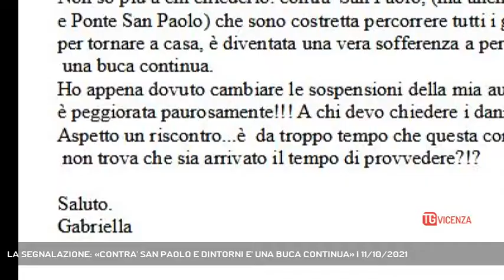LA SEGNALAZIONE: «CONTRA' SAN PAOLO E DINTORNI E' UNA BUCA CONTINUA» | 11/10/2021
TG Vicenza 11/10/2021 - VICENZA - E io chiamo Rete Veneta. Abbiamo ricevuto una vostra segnalazione dal centro storico di Vicenza. Una strada costellata di buche esaspera una nostra telespettatrice.  || “Non so più a chi chiederlo: contra' San Paolo, (ma anche contra' Lioy e Ponte San Paolo) che sono costretta percorrere tutti i giorni in auto per tornare a casa, è diventata una vera sofferenza a percorrere perché è una buca continua.”Inizia cosi la segnalazione di Gabiella una nostra telespettatrice che ci ha segnalato con una mail indirizzata a vicenza@reteveneta. it lo stato di degrado in cui versano le strade alle spalle di piazza delle Erbe. “ ho appena dovuto cambiare le sospensioni della mia auto e la schiena è peggiorata paurosamente , precisa gabriella, A chi devo chiedere i danni caro Sindaco: aspetto un riscontro è da troppo tempo che questa contrà è così, non trova che sia arrivato il tempo di provvedere? Conclude.Noi siamo andati sul posto a verificare la situazione che noi di Rete Veneta avevamo già descritto in precedenti servizi e a raccogliere anche altre opinioni. (Servizio di Daniele Garbin) - Segui Rete Veneta anche sul digitale terrestre! Visita il sito